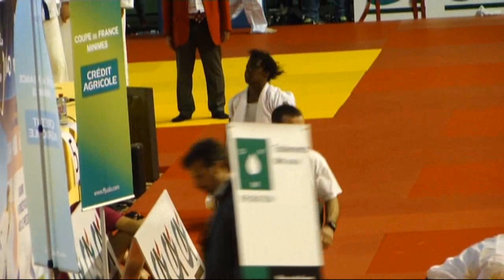JCO Roubaix Coupe de France par équipes Minimes 08 Juin 2013 à Villebon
Nos troupes ont été formidables sous le Dôme de Villebon, dans l'Essonne, puisque nos filles reviennent avec le titre et nos garçons, 5èmes, ne s'inclinent qu'en quart de finale !